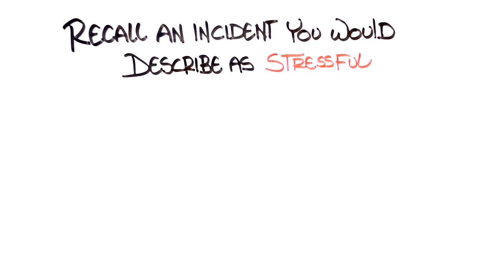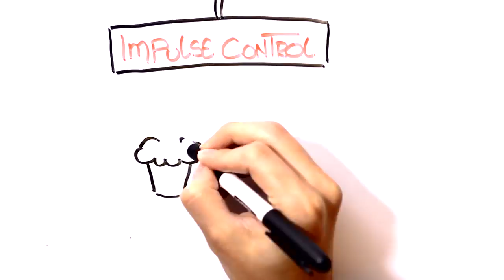Leading with Emotional Intelligence in the Workplace